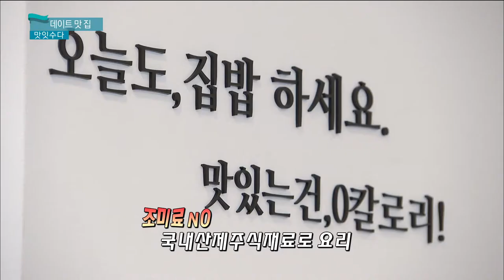단정하고 소박하게, 할머니 밥상 맛집 제주 애월리 '단소'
[ 단소 ]

주소 : 제주 제주시 애월읍 애월로 139-4

영업시간 : 11:00 - 16:00 ※일요일 휴무※
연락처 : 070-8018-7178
** 재료소진 시 조기 마감